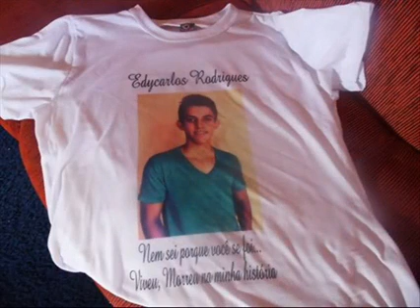Edycarlos Rodrigues Eterno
Eternas saudades Edycarlos Rodrigues 05 meses sem você